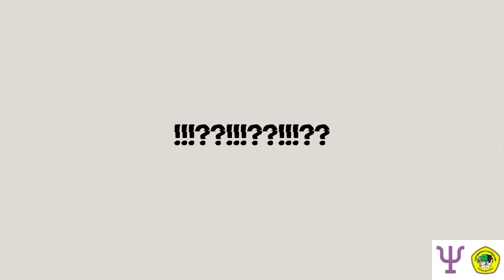Max Wertheimer | Salah satu tokoh pendiri Psikologi Gestalt| Aulia Dwi Indrianita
Max Wertheimer (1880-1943) adalah seseorang yang dianggap sebagai pendiri teori psikologi Gestalt, tetapi ia bekerjasama dengan dua orang temannya, yaitu Kurt Koffka (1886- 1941) dan Wolfgang Kohler (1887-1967). Ketiga tokoh ini memiliki pemikiran yang sama atau searah. Kata Gestalt sesungguhnya telah ada sebelum Wertheimer dan kawan-kawan menggunakannya sebagai nama.

Nama : Aulia Dwi Indrianita
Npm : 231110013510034